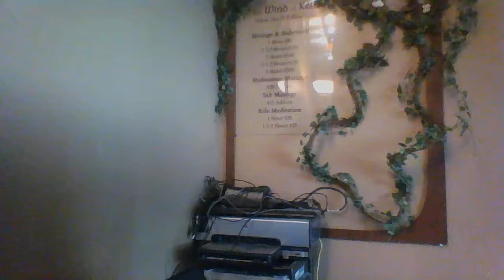Lets talk animals.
Hey guys!!! Today, I'm going to talk about animals.